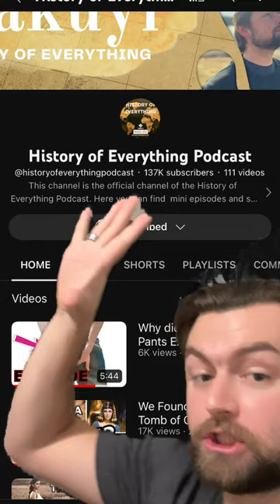I am not stealing